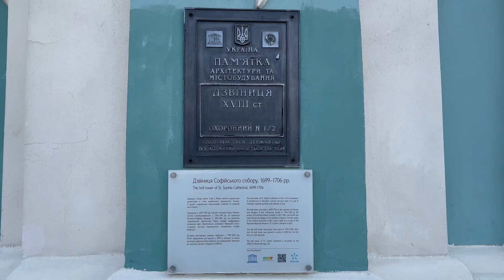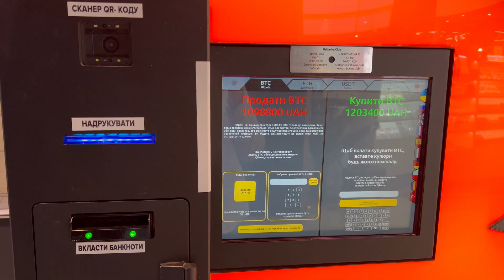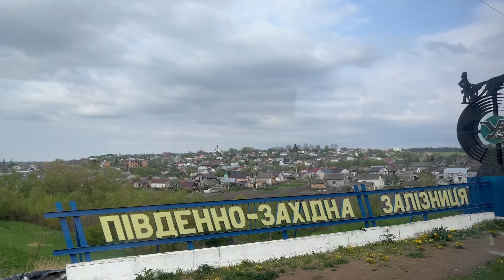Киев в военное время. Киев столица и сердце Украины, город герой и город героев. Kyiv Ukraine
Как живет город, который хотели захватить за 3 дня? Моя поездка в Киев в военное время.
How does the city live, which they wanted to capture in 3 days? My trip to Kyiv in wartime. Kyiv is the capital and heart of Ukraine, the city of the hero and the city of heroes. Kyiv,Ukraine

Эпизоды:
00:00 дорога в Киев
00:44 Киев столица Украины
01:10 Крещатый парк, смотровая площадка
01:52 центр Киева, Европейская площадь
02:32 Софийский собор
03:13 площадь Хмельницкого
03:35 Крещатик
04:11 Майдан
06:10 Пешеходно-велосипедный мост
06:30 парк Владимирская горка
07:05 Океан плаза
07:30 Голосеевский парк Рыльского
08:30 Вокзальный район
08:55 дорога назад